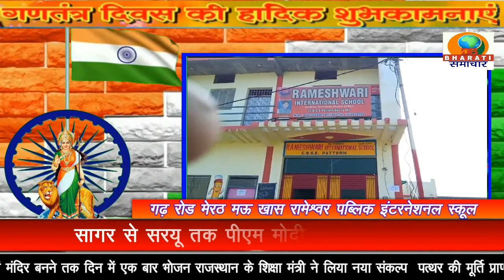मेरठ मऊ खास रामेश्वर पब्लिक इंटरनेशनल स्कूल की तरफ गणतंत्र दिवस की हार्दिक शुभकामनाएं